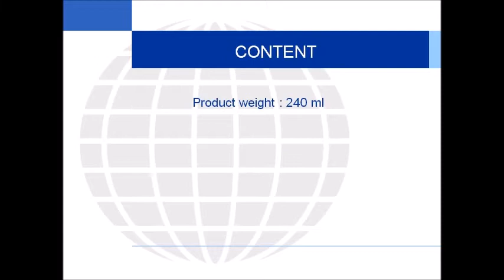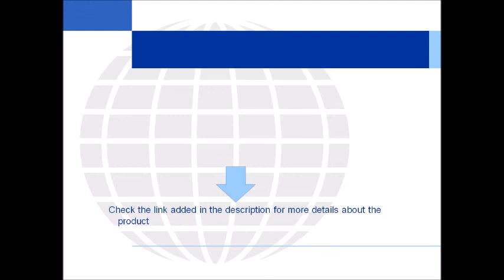Xeroklen Emollient Skin Moisturizing Lotion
It helps to moisturize skin. Wide ranges of derma care products are available at best prices. For more information about the website and healthcare products